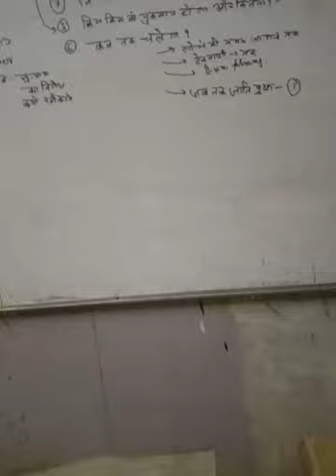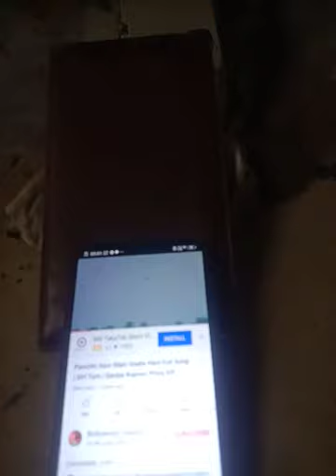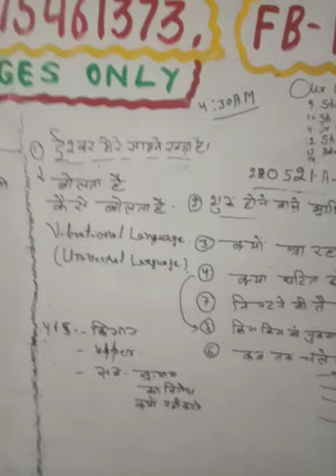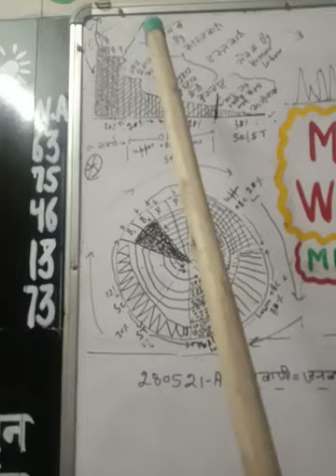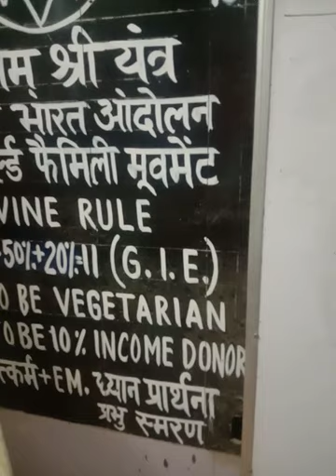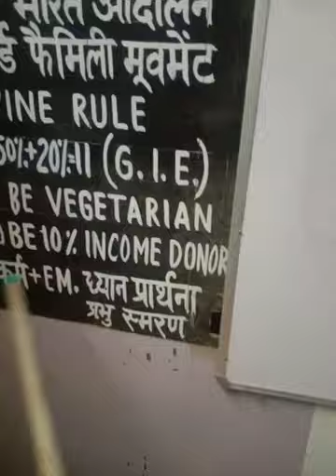280521A-देववाणी-भारत में विप्लव क्यों आ रहा है/अपनी रक्षा कैसे करें/जातिप्रथा , ऐसे टूटेगी-ऐसाहीहोगा